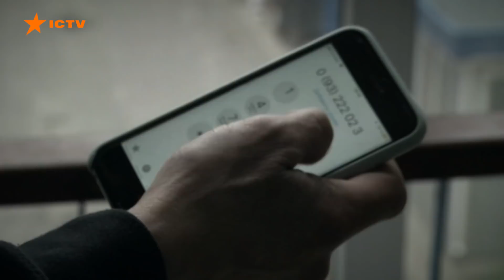Стоматолог імітував бурхливу діяльність у чужому роті! Історія київського дантиста-садиста шокує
Ви теж, тремтите від страху, коли сідаєте в стоматологічне крісло?

А навіть якщо ні, то після цього сюжету точно здригнетеся.

У Києві 33-річний лікар виявився справжнім садистом!

Він просто калічив пацієнтів, розрізаючи і зашиваючи їм ясна начебто для встановлення імплантів. []

Брав за це чималі гроші, а насправді ніяких протезів не було!

І це ще квіточки!

Втирався в довіру так, що приходив навіть лікувати літніх клієнтів додому, а там обкрадав!

Одну із пенсіонерок взагалі намагався вбити струмом, під’єднавши до її дверей дроти!

Хто ж цей дантист-маніяк?

Будьте дуже обережні, коли обираєте стоматологів, бо проблеми із зубами можуть виявитися вашою найменшою бідою у житті.